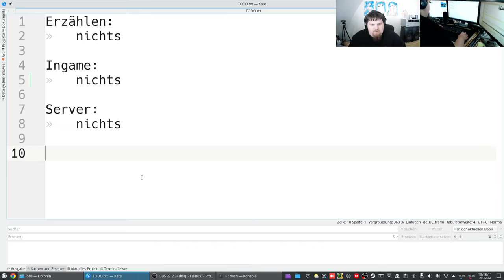Let´s Play Minetest - German-Creative-server ( Minecraft orientiertes Spiel ) #288